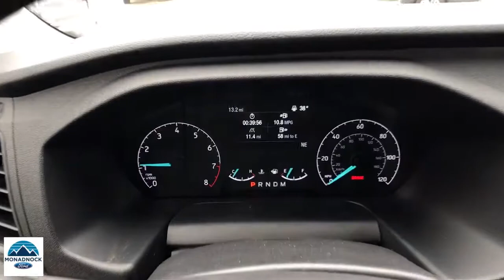2021 Ford Transit-250 Swanzey, Keene, Brattleboro, Manchester, Greenfield, NH 7178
Oxford White New 2021 Ford Transit-250 available in Swanzey, New Hampshire at Monadnock Ford. Servicing the Keene, Brattleboro, Manchester, Greenfield, NH area.

Monadnock Ford
119 Monadnock Hwy

Oxford White 2021 Ford Transit-250 AWD 10-Speed Automatic with Overdrive V6brbrAt Monadnock Ford you can receive a trade-in appraisal online to get a head start on the financing process. Visit our service Quick Lane to get in and out fast when it's time for routine maintenance.brbrbrBecome a Monadnock Ford Advantage Program member when your follow these two steps! 1. Buy any new or pre-owned** vehicle at Monadnock Ford 2. Post a picture with your New or Used vehicle on your Facebook, Twitter or Instagram with MonadnockFordAdvantage and/or Post a review on Google, yelp or DealerRater 3. Get the following with your membership: -2 years of free maintenance -1 year ResistAll interior/ Exterior protection -Nitrogen filled tires -Min of 2 months/ 3,000 miles of warranty on every pre-owned vehicle $1000 for our Refer-A-Friend program: *$100 for first referral $150 for second $200 for third $250 for fourth $300 for the fifth **Includes 5 free oil, lube & filter changes **excluded wholesale to the public vehicles**